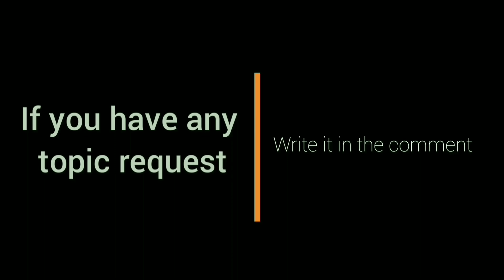CJ PEREZ TRADE TO SMB | CJ PEREZ papunta ng SAN MIGUEL BEERMEN | PBA LATEST TRADE UPDATE 2021